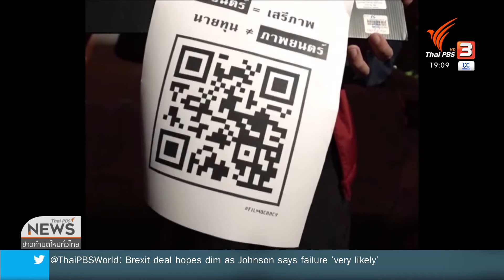มองมุมหนัง ขบถคนทำหนัง Filmocracy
เพราะเชื่อมั่นในพลังของภาพยนตร์ และเชื่อว่าหากอยากให้อุตสาหกรรมหนังดีขึ้นเหมาะกับคนรุ่นใหม่ ก็ต้องแก้ปัญหาที่โครงสร้างทางการเมืองและระบบอุตสาหกรรมที่กดทับคนทำงาน // จึงทำให้นักทำหนังจบใหม่รวมตัวกันในชื่อ Filmocracy (ฟิล์มโมเคซี) เสนอข้อเรียกร้องและแนวทางพัฒนาวงการให้กับรัฐ